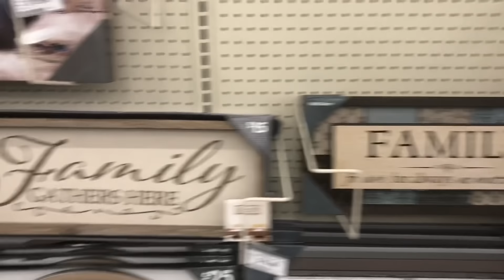VAMOS A LAS TIENDAS / BUSCANDO DECORACIONES DE OTOÑO .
NO OLVIDES .

ESTO ME AYUDA MUCHO PARA QUE SIGA HACIENDO VIDEOS 😉🙂